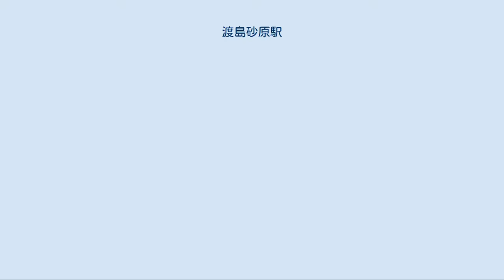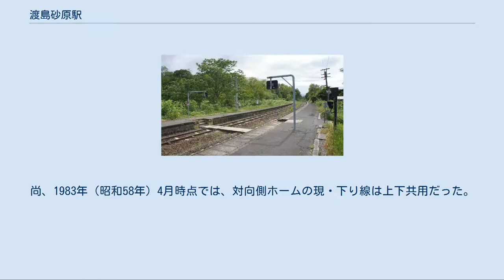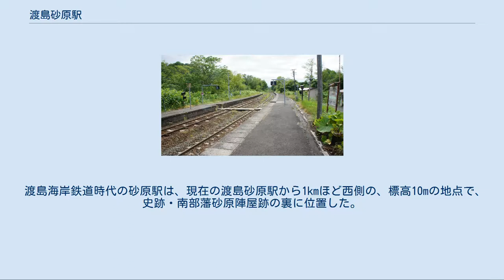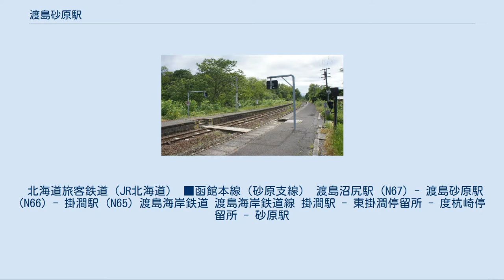渡島砂原駅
渡島砂原駅（おしまさわらえき）は、北海道（渡島総合振興局）茅部郡森町砂原4丁目にある北海道旅客鉄道（JR北海道）函館本線（通称：砂原支線）の駅である。
電報略号はオラ。
 前身は渡島海岸鉄道の砂原駅（さわらえき）であり、同鉄道の国有化に伴い現在地に移転し、改称した。
 1976年の渡島砂原駅（中央より右下）と周囲約1×1.5km範囲。
右が鹿部・大沼方面。
写真左端中央、港の堤防基部へ向かう道路との交差付近が渡島海岸鉄道の砂原駅跡。
国土交通省 国土画像情報（カラー空中写真）を基に作成 当駅の所在する地名（旧町名茅部郡砂原町）より。
成田線の佐原駅と区別するため旧国名の「渡島」を冠する。
地名の由来は、以下の説が考えられている。
 相対式ホーム2面2線を有する地上駅で、列車交換可能な交換駅となっている。
互いのホームは駅舎側ホーム中央部分と対向側ホーム中央部分を結んだ構内踏切で連絡している。
駅舎側（北側）ホームが上り線、対向側ホームが下り線となっている（番線表示なし）。
上下線共に安全側線を有する。
そのほか1993年（平成5年）3月時点では下り線の森方から外側に分岐し対向側ホーム外側への行き止りの側線を1線有する。
転轍機の形状は上り線からの片開き分岐である。
尚、1983年（昭和58年）4月時点では、対向側ホームの現・下り線は上下共用だった。
 森駅管理の無人駅となっている。
駅舎は構内の北側に位置しホーム中央部分に接している。
有人駅時代の、鹿部駅と同じ形の駅舎が継続使用されている。
建築当初からの原型を良く留めている建物である。
駅舎のホーム側に無料のレンタサイクルの受付がある。
ホームには地元の中学生の手による花壇が設置されている。
駅の標高は35mである。
 渡島海岸鉄道時代の砂原駅は、現在の渡島砂原駅から1kmほど西側の、標高10mの地点で、史跡・南部藩砂原陣屋跡の裏に位置した。
旧駅の跡地は2003年（平成15年）時点では道路になっていた。
 また、砂原線に転用されなかった線路跡は、2003年（平成15年）時点では国道278号に転用されていた。
 北海道旅客鉄道（JR北海道） ■函館本線（砂原支線） 渡島沼尻駅 (N67) - 渡島砂原駅 (N66) - 掛澗駅 (N65) 渡島海岸鉄道 渡島海岸鉄道線 掛澗駅 - 東掛澗停留所 - 度杭崎停留所 - 砂原駅